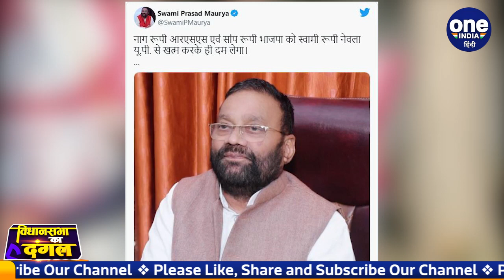Swami Prasad Maurya ने BJP-RSS को बताया नाग, जानिए ऐसा क्यों कहा ? | वनइंडिया हिंदी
After resigning from BJP, Swami Prasad Maurya has adopted an aggressive attitude. The former MLA of the BJP has launched sharp attacks against the RSS and the saffron party. In his latest tweet, Swami Prasad Maurya has compared RSS with a naag, and BJP with a snake. On the other hand, Maurya compared himself with a mongoose and claimed, 'Mongoose like Maurya would put an end to naag-like RSS and snake-like BJP'. Watch video.

UP Assembly Election से ठीक पहले Yogi Cabinet में मंत्री रहे Swami Prasad Maurya ने BJP छोड़ दी है. अब वो सपा में शामिल हो रहे हैं. मंगलवार को स्वामी प्रसाद के बीजेपी छोड़ने के साथ ही अब तक करीब 10 BJP MLAs इस्तीफा दे चुके हैं. वहीं स्वामी प्रसाद मौर्य का बीजेपी पर हमला जारी है. इस बीच आज एक बार फिर स्वामी प्रसाद मौर्य ने BJP और RSS पर हमला बोला है. स्वामी प्रसाद ने बीजेपी-आरएसएस को नाग बताया है. देखिए वीडियो

Swami Prasad Maurya, Swami Prasad Maurya Quit BJP, Swami Prasad Maurya BJP RSS, Swami Prasad Maurya Attacks BJP, Swami Prasad Maurya Join SP, Swami Prasad Maurya Resignation, UP Elections 2022, Swami Prasad Maurya Resign, Akhilesh Yadav, Yogi Adityanath, UP Assembly Election 2022, स्वामी प्रसाद मौर्य, अखिलेश यादव, Oneindia Hindi, Oneindia Hindi News, वनइंडिया हिंदी, वनइंडिया हिंदी न्यूज